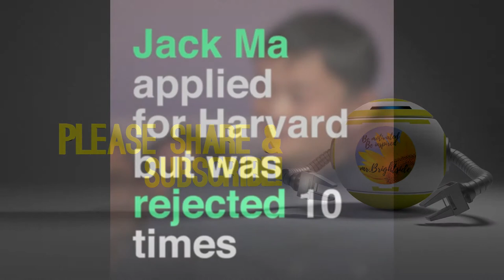Jack Ma (Alibaba Founder) was Rejected by Harvard 10 Times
Be motivated and inspired. Be happy and cheerful. Be grateful and appreciative. Be passionate and devoted. Live LIFE to the fullest!

Credits to World Economic Forum